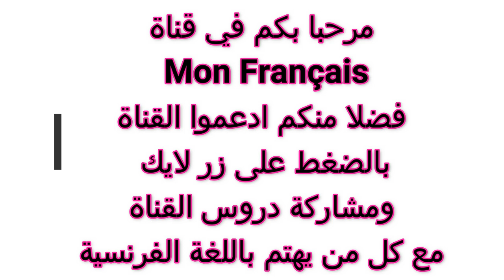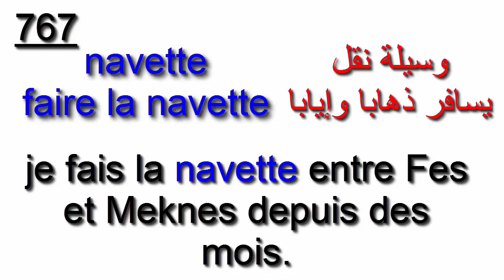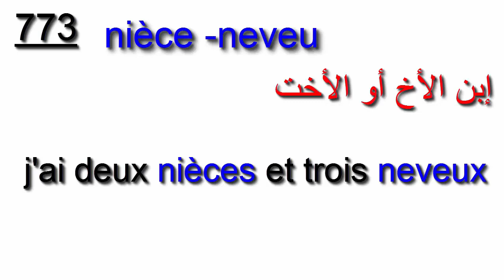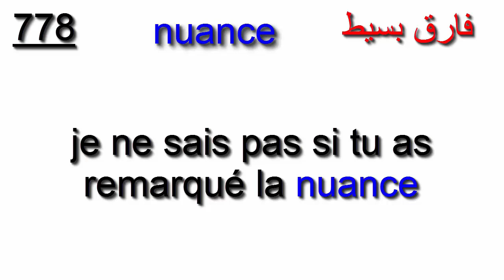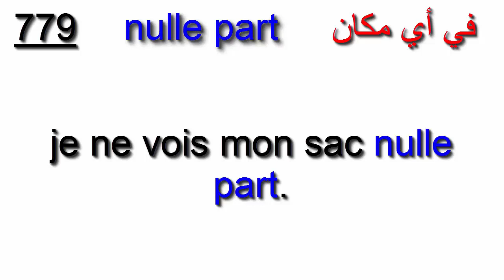تعلم اللغة الفرنسية بكل سهولة وبطريقة ذكية